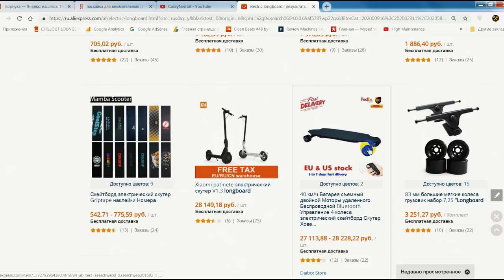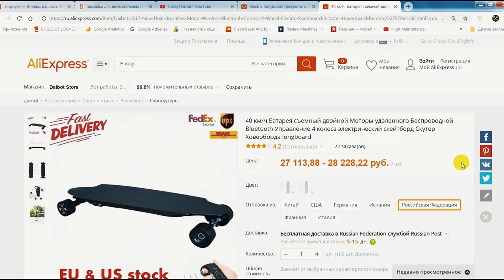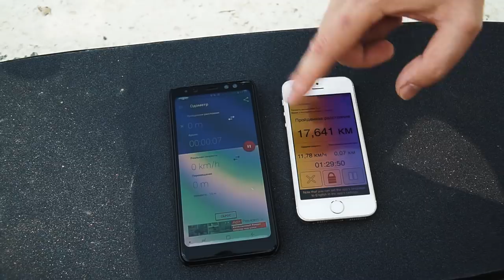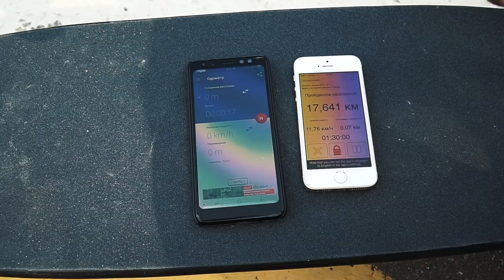Купил на АЛИ электро скейт! Самый быстрый девайс за 26 тр?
Я купил на Aliexpress электроскейтборд или вернее электро лонгборд за 26 тыс. руб. В этом ролике мы проведем детальные тесты на скорость, запас хода, ускорение и многие другие параметры. А также устроим сравнение с моноколесом Solowheel Extreme!